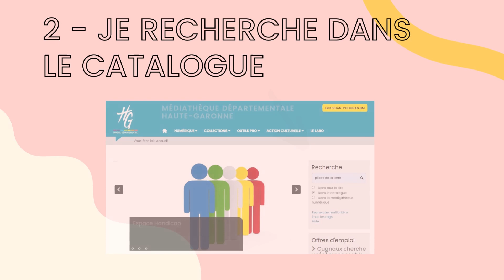Une réservation en 3 clics !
Pour les bibliothèques et Médiathèques du réseau de la Médiathèque départementale 31 : comment réserver un document de notre catalogue ?